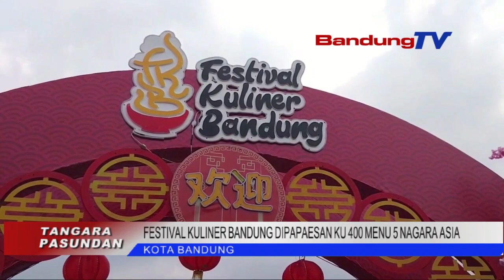FESTIVAL KULINER BANDUNG DIPAPAESAN KU 400 MENU 5 NAGARA ASIA